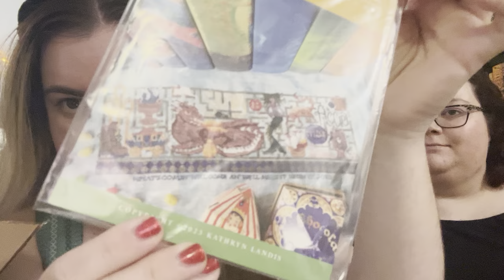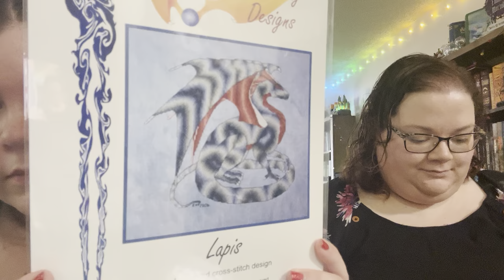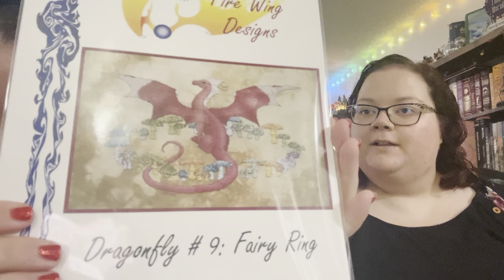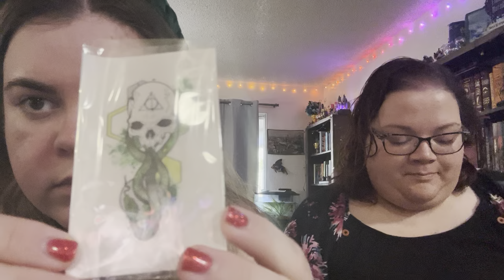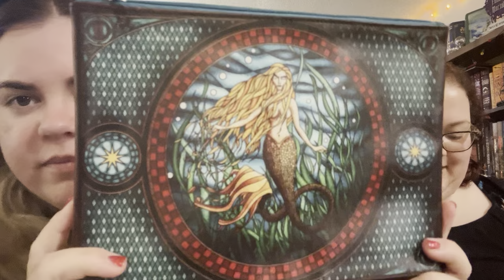Flosstube Episode 11: Frogwarts Year 4 Unboxing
Frogwarts retreat box is HERE! LET'S UNBOX IT!